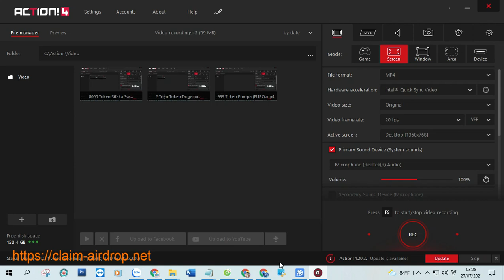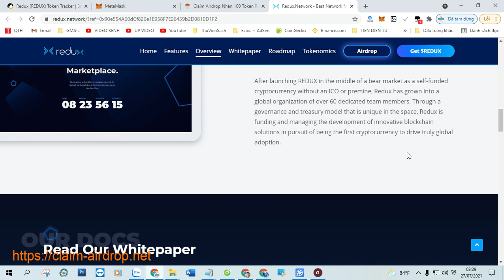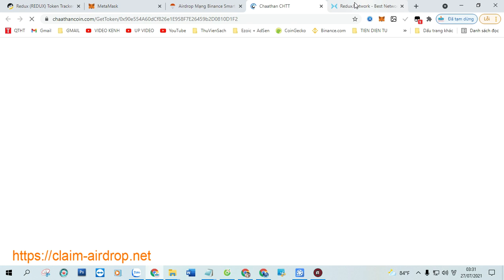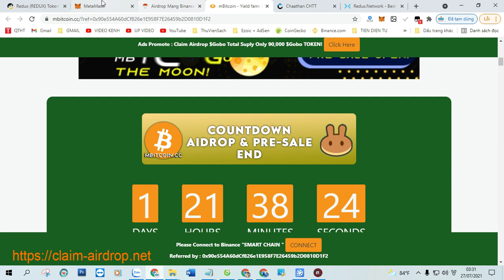Claim Airdrop Nhận 100 Token Redux (REDUX), Mạng BSC Ví Trustwallet, MetaMask Phí 0,0003 BNB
+ Bước 1: Sao chép Contract :  0x4d4bf3e0f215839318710d4428d889565fbbd831

+ Bước 2: Truy Cập Web Tại Đây Click ( Claim Airdrop ) Nhận Token